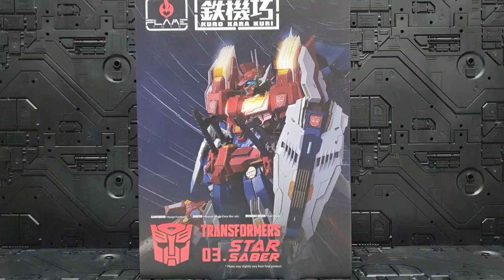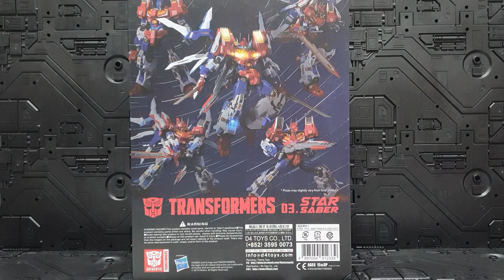[Posing Review] Flame Toys STAR SABER (KURO KARA KURI)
Transformers Flame Toys KURO KARA KURI STAR SABER Posing Review

트랜스포머 플레임토이즈 쿠로카라쿠리 스타세이버 포징영상입니다.